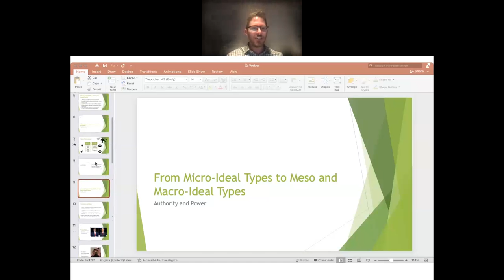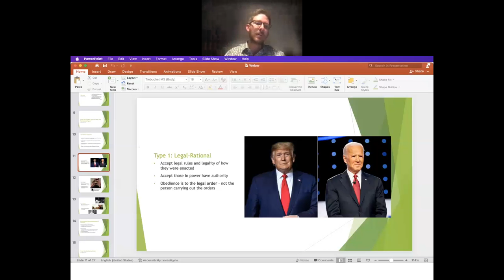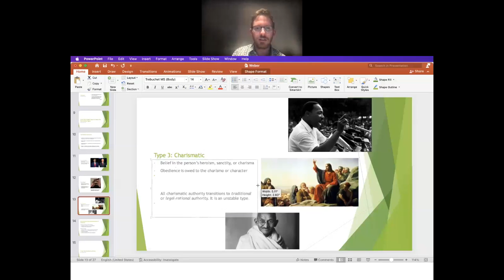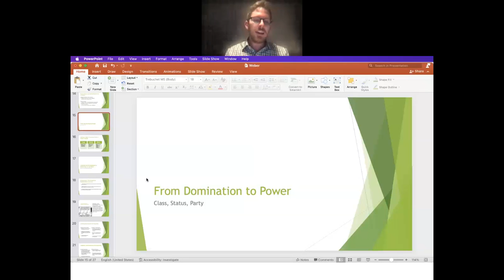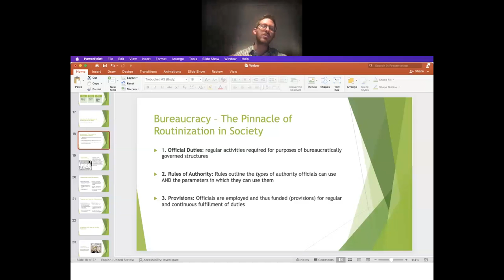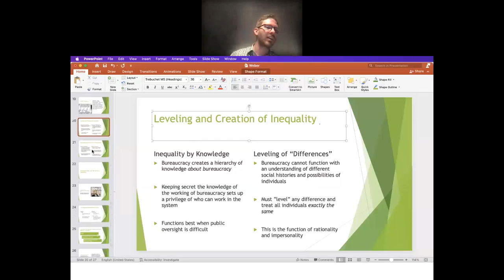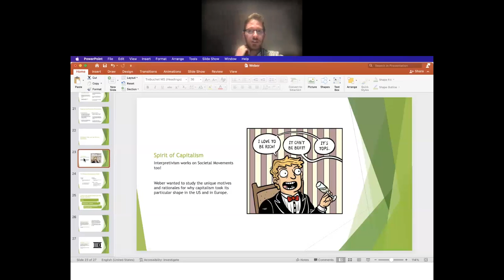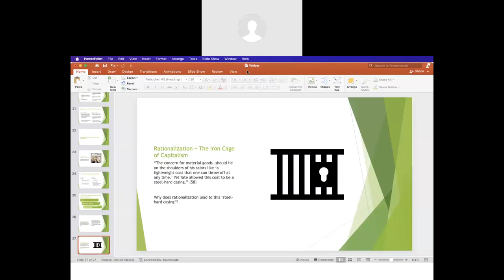Weekly Check-in: Weber Part II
We had technical difficulties and so the recording was split into two videos.